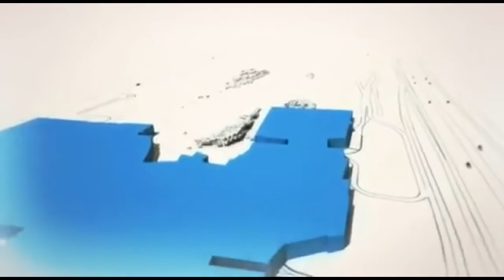Visitor Diaries "Game Session".avi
Sorrounding Avenues mall and try the famous game